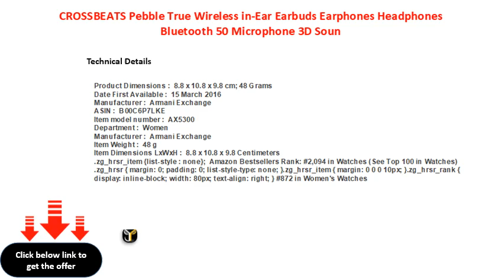CROSSBEATS Pebble True Wireless in Ear Earbuds Earphones Headphones Bluetooth 50 Microphone 3D Soun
CROSSBEATS Pebble True Wireless in-Ear Earbuds Earphones Headphones Bluetooth 5.0 Microphone 3D Sound 20Hrs Playtime Auto Pairing Stereo Calls Deep Bass (Ash Gray)
CROSSBEATS Pebble True Wireless inEar Earbuds Earphones Headphones Bluetooth 50 Microphone 3D Sound 20Hrs Playtime Auto Pairing Stereo Calls Deep Bass (Ash Gray)